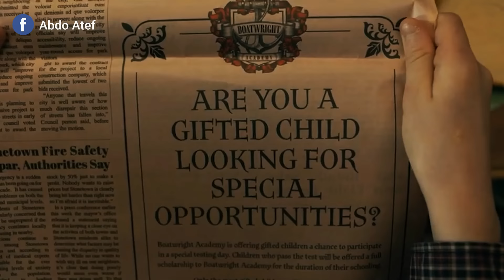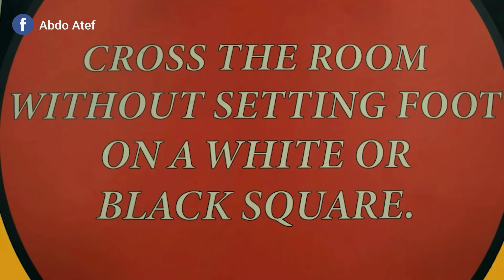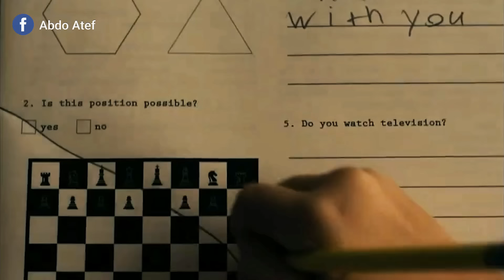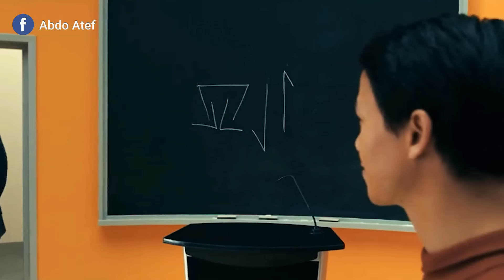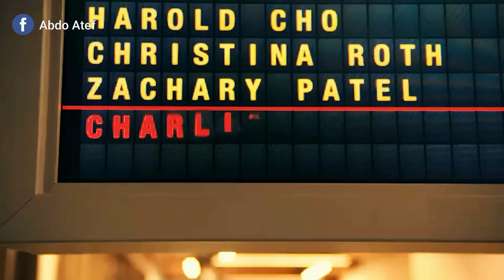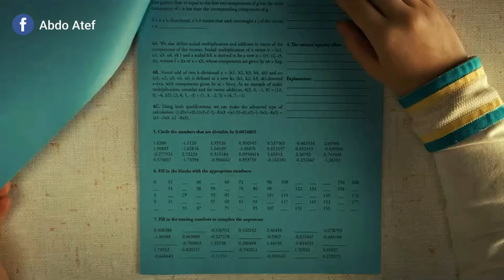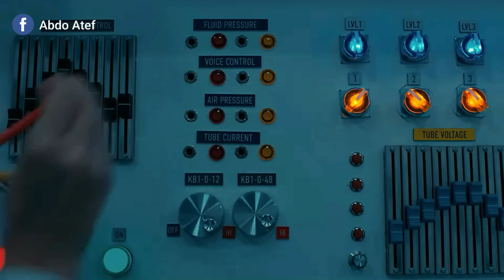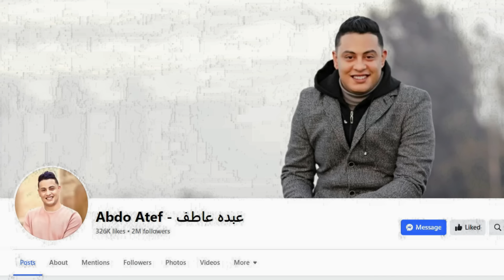" أصعب إمتحان فى العالم 1 % بس من الطلاب بيقدروا يحلوا اللإمتحان صح ولكن بطرق مختلفه "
ملخص مسلسل The Mysterious Benedict Society